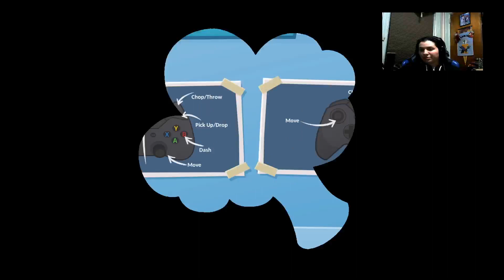OverCooked 2 Gameplay Part 2 Multiplayer Fun